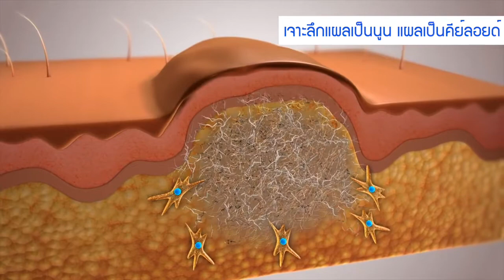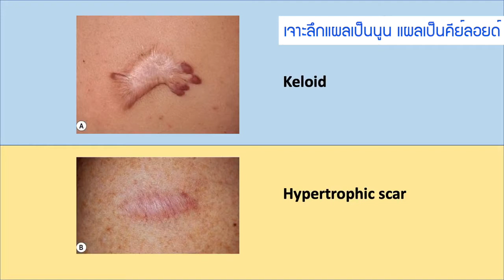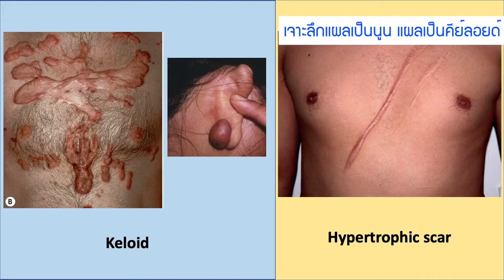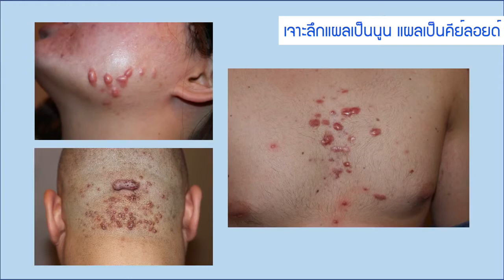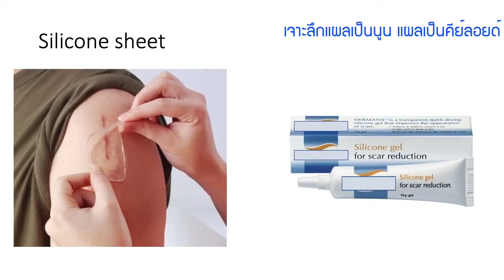เจาะลึกแผลเป็นนูน แผลเป็นคีย์ลอยด์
เคยสงสัยกันไหมคะว่าทำไมถึงมีแผลเป็นคีลอยด์ (Keloid) แล้วแผลเป็นคีลอยด์เกิดขึ้นเพราะอะไร ต่างจากแผลเป็นนูนอย่างไร รักษาได้ไหม แล้วจะหายขาดไหม?
คุณหมออร พญ.สรวลัย รักชาติ และคุณหมอโบ พญ.นัทธมน บวรสถิตชัย จะมาเจาะลึกเกี่ยวกับแผลเป็นนูน และแผลเป็นคีลอยด์กันค่ะ

ปรึกษาแพทย์เฉพาะทางด้านผิวหนังและเลเซอร์
เริ่มต้นความสวยอย่างถูกวิธีกับ iSKY ได้ที่
สาขาที่เปิดให้บริการ: สาขาชิดลม/หนองแขม/แยกไฟฉาย